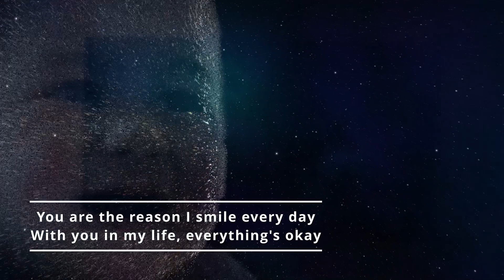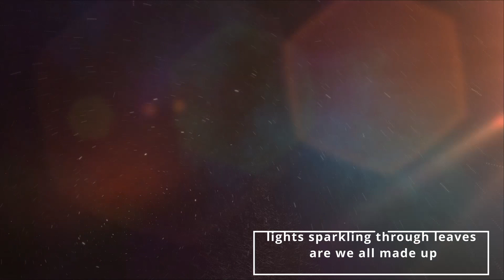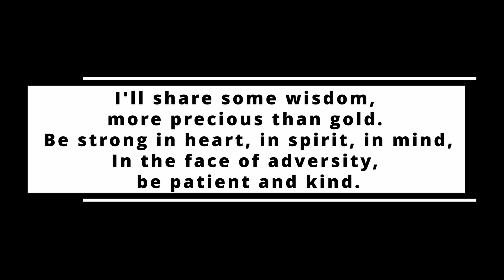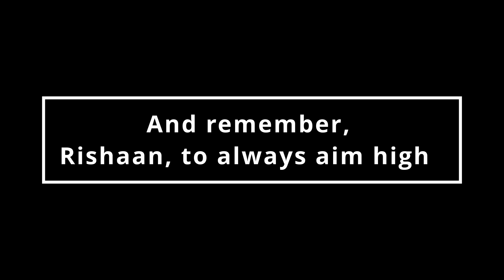Rishaan 1st Trip Around The Sun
Song for Rishaan's First Birthday